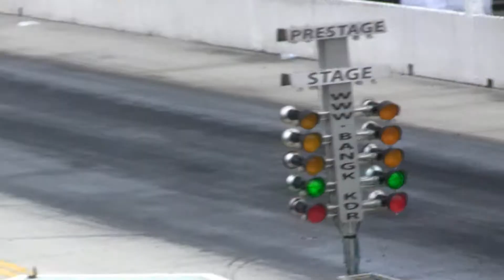TNG Drift round1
TNG Drift
Round1
at Bangkok Drag Avenue Klong 5